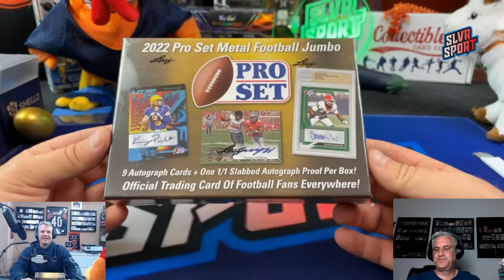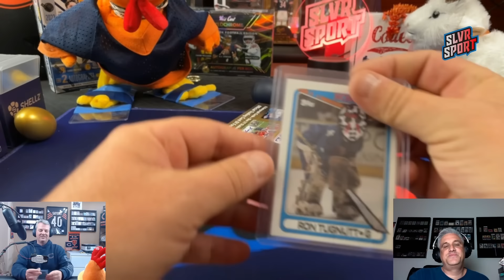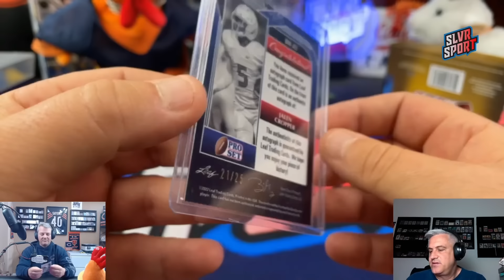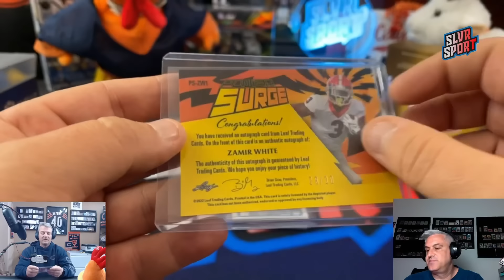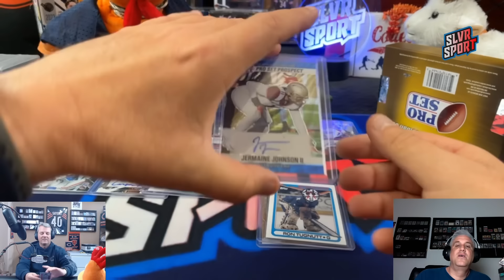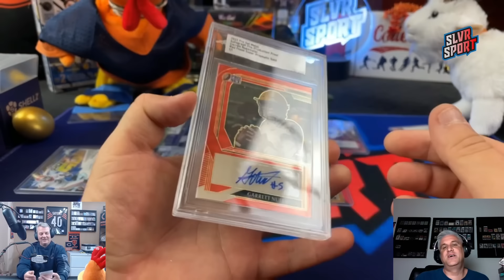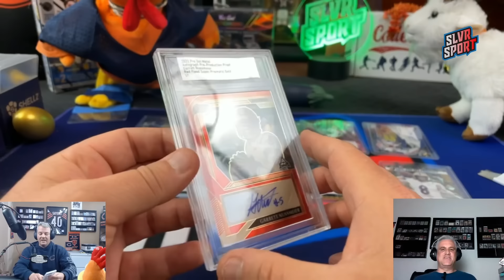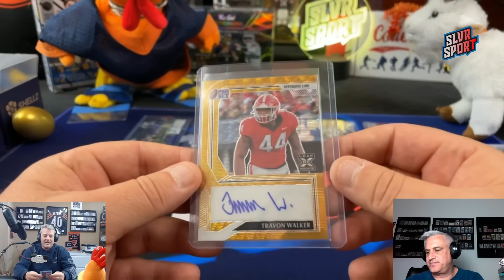2022 Leaf Pro Set Football JUMBO Hobby Box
Opening 2023.

Check out our cards for sale at Ebay under the name slvr-sport - This is an affiliate link and we may earn a small commission if you utilize this link to purchase items from Ebay

SLVRsport
91921